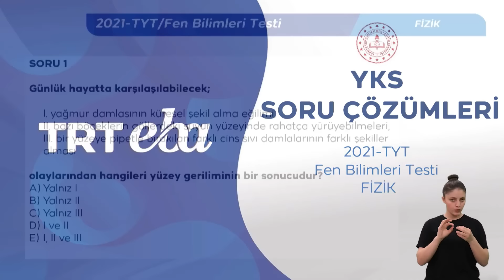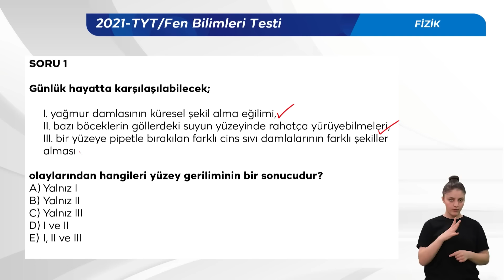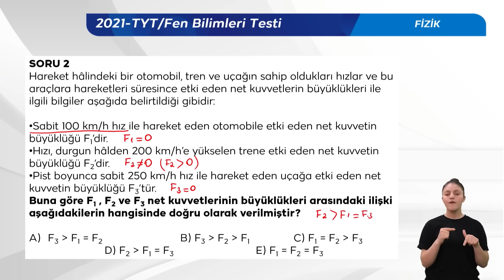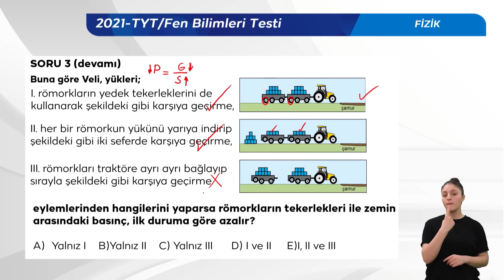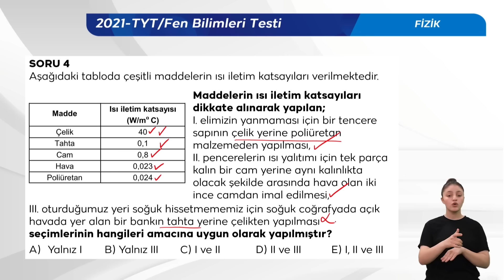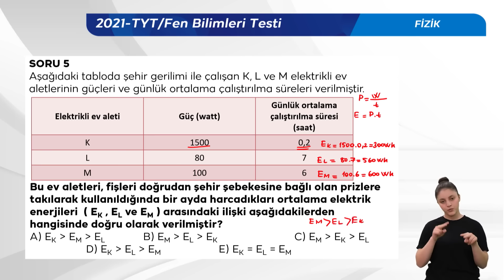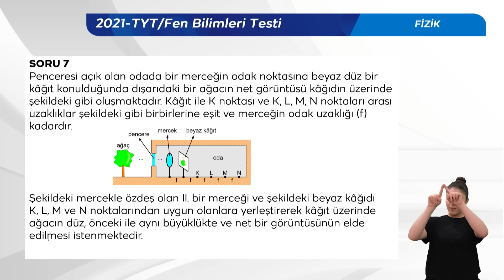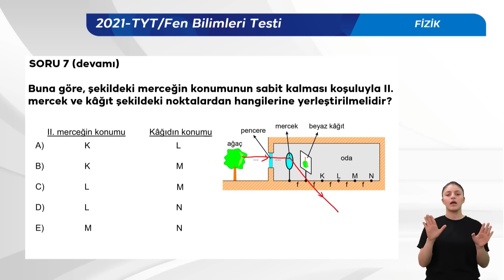2021 YKS Sınav Soru Çözümü Fizik (TYT)